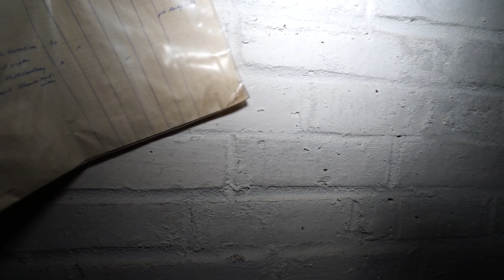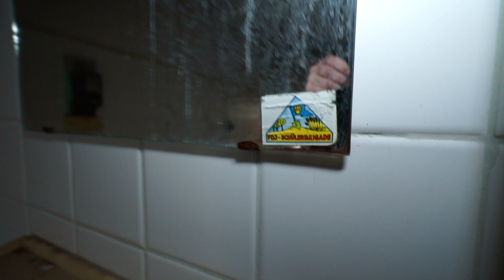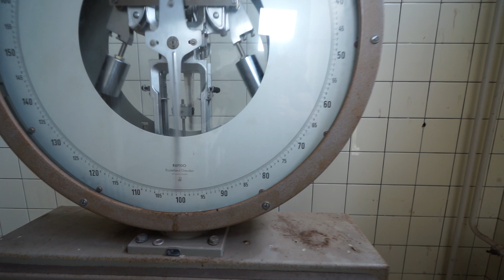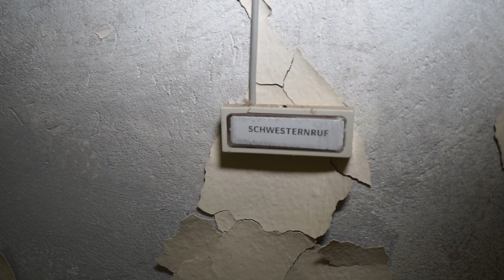Das DDR Ferienlager - Gehirnwäsche für den MFS Nachwuchs oder Altenheim? Urbex - Lost Places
Kommt mit auf eine spannende Erkundung. Zunächst wussten wir gar nicht welche Funktion diese Location mal hatte, das wurde uns dann erst später klar